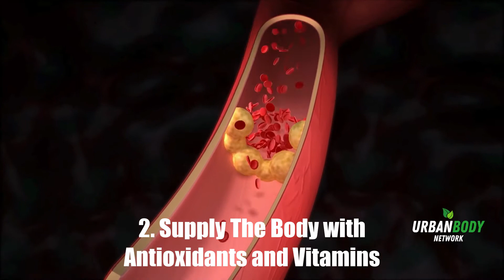This is the Best Supplement for Building Muscle and Strength | Moringa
Discover the extraordinary power of Moringa in enhancing your post-workout recovery! In this enlightening video, we unveil the top 4 benefits of Moringa that can dramatically improve your recovery time, reduce muscle soreness, and elevate your overall fitness performance. Ideal for athletes, gym-goers, and anyone seeking a natural boost to their recovery routine, Moringa's incredible nutritional profile makes it an indispensable superfood for your fitness journey.

Join us as we delve into the science behind Moringa's healing properties, share expert tips on incorporating it into your diet, and guide you on your path to faster, more efficient recovery. Watch now and take your post-workout recovery to new heights with Moringa!